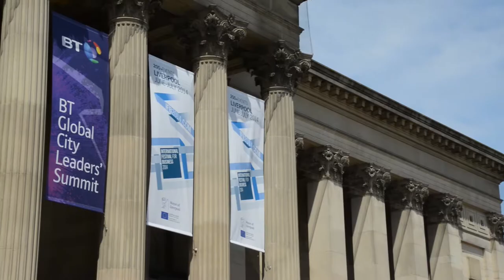BT Global Leaders' Summit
The BT Global Leaders' Summit, held in Liverpool in June 2014 gathered together a host of global city and business leaders to discuss important issues and consider the future of cities. Hear some of the speakers from the event discuss their thoughts on the summit.